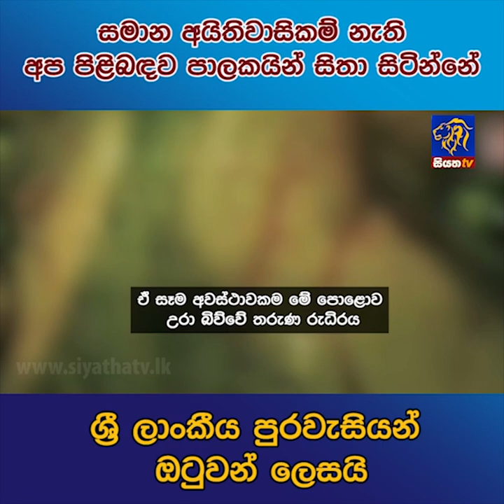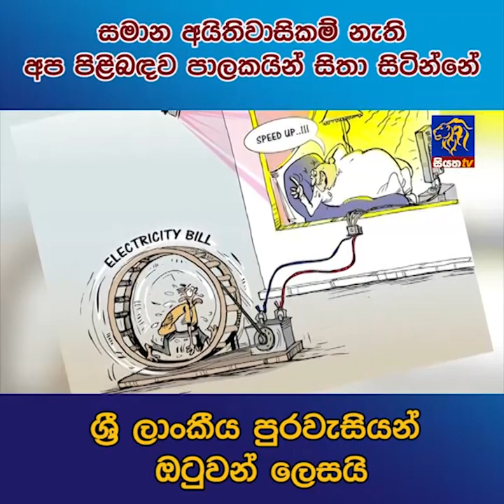සමාන අයිතිවාසිකම් නැති අප පිළිබඳව පාලකයින් සිතා සිටින්නේ ශ්‍රී ලාංකීය පුරවැසියන් ඔටුවන් ලෙසයි